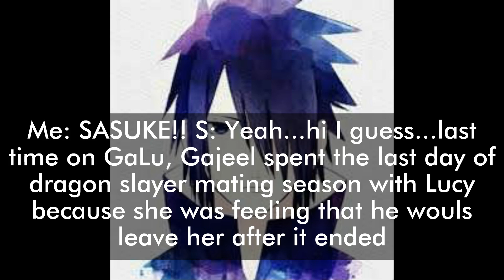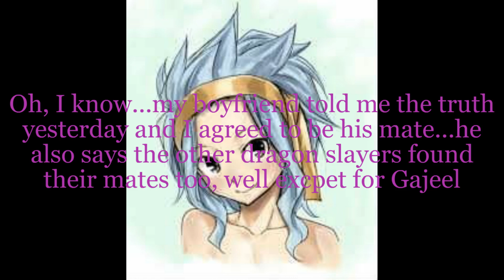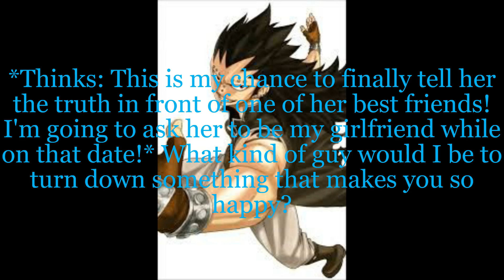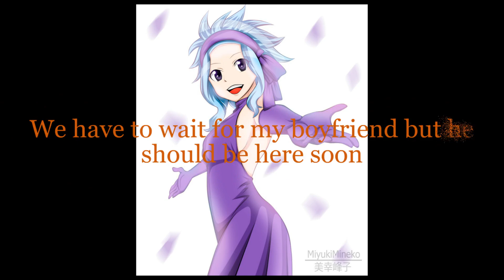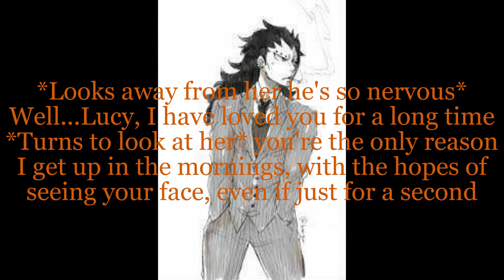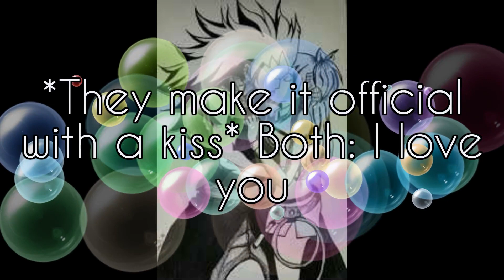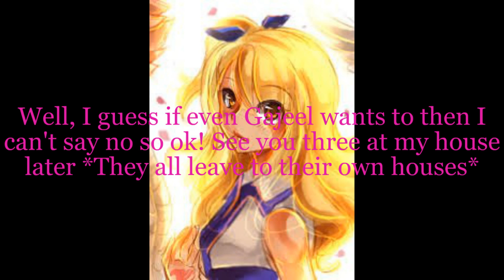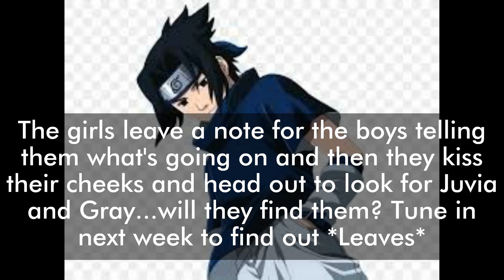GaLu-My Sister's Best Friend episode 5